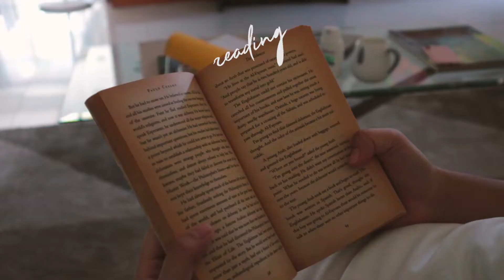Simple Joys | Quarantine Vlog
Being stuck at home for a long period of time whether you are working or not can be very stressful. The anxiety brought about the uncertainty of the future can really take a toll on our mental health. It is so easy to get caught in our negative emotions, which is why it is important to appreciate the little things in life that we get to enjoy every single day.

Here are some of the simple yet meaningful things that happen on a regular day that make me happy and keep me positive while in quarantine.

Equipment:
CAMERA: Canon M50
MICROPHONE: Saramonic
TRIPOD: Gorillapod